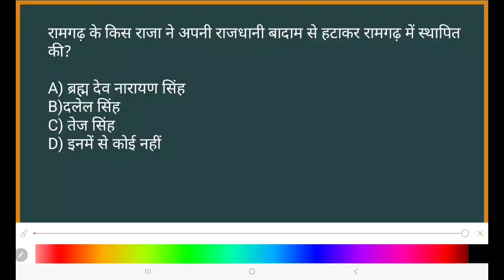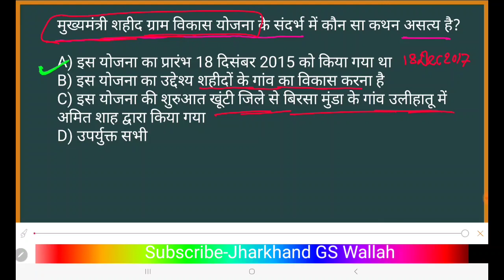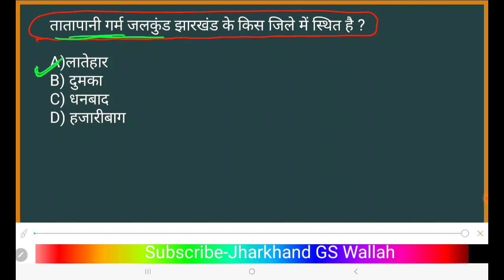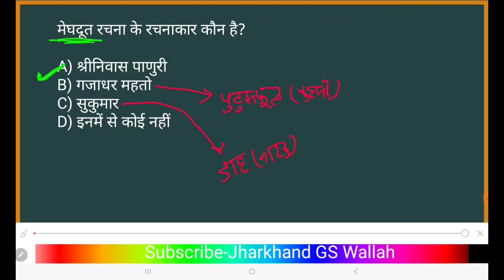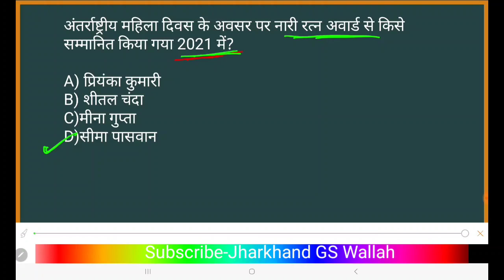Jharkhand Gk/Gs Practice Set l Jharkhand Gk/Gs MCQl Current Affairs